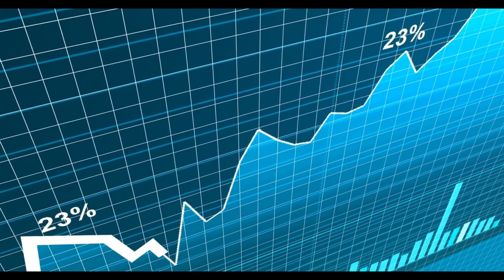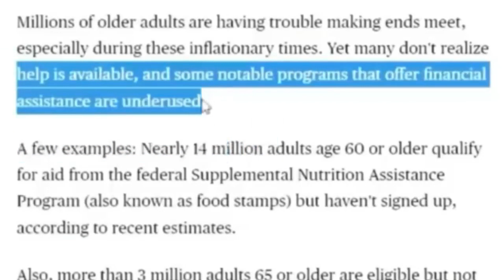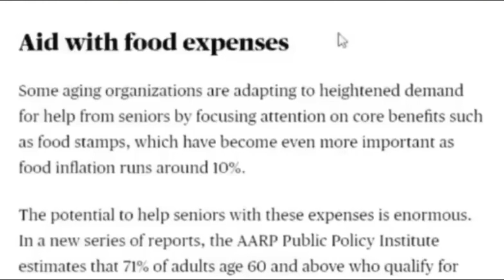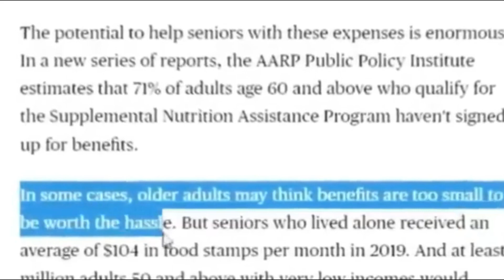Boost for Seniors: $5100 Benefit Update for Social Security, SSI, SSDI, VA Payments in 2023!"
Great news for low-income seniors and beneficiaries of Social Security, SSI, SSDI, and VA Payments in 2023! This video covers the latest update on the significant financial boost of $5100 announced for eligible individuals. Join us as we delve into the details of this remarkable increase, how it impacts qualifying seniors, and what steps you can take to ensure you're maximizing these benefits. Stay informed and empowered about these crucial developments affecting your financial well-being. Don't miss this vital update—watch now to understand how this news could positively impact you or your loved ones!